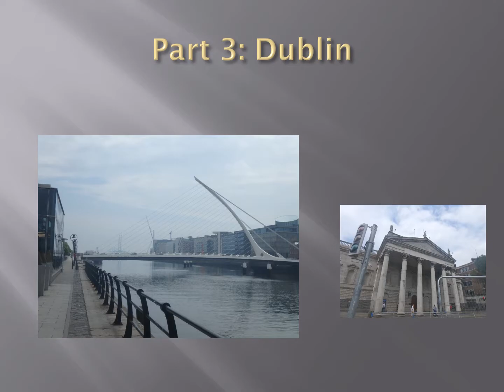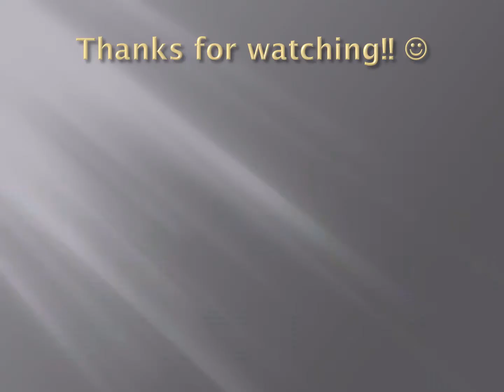Exotic Cars of Europe Walk 2016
Some of the best spots of this years vacation to Europe! Our best spots from Dublin to London to Paris and Scotland! Enjoy!! :)